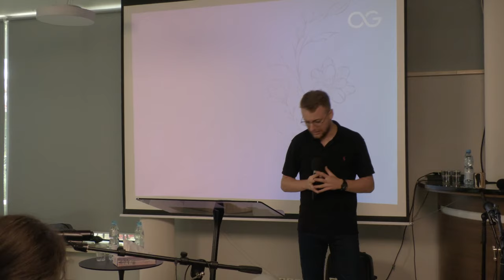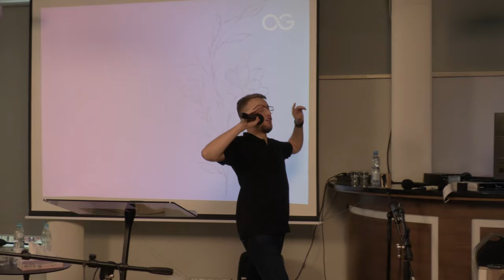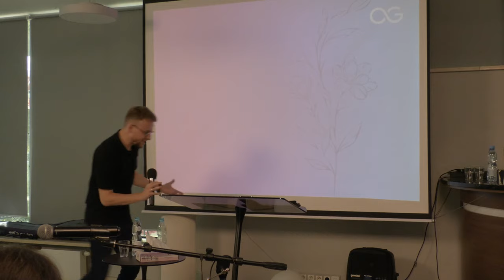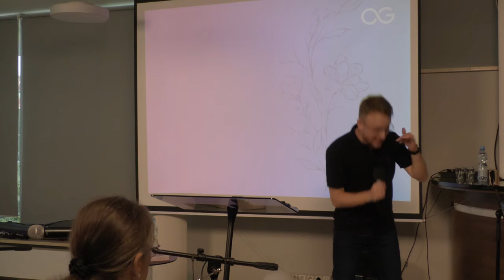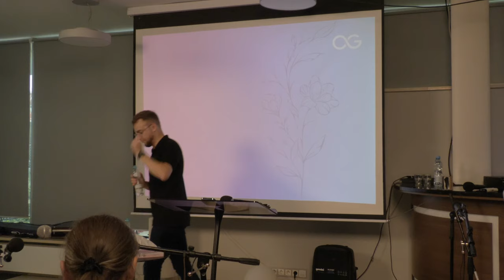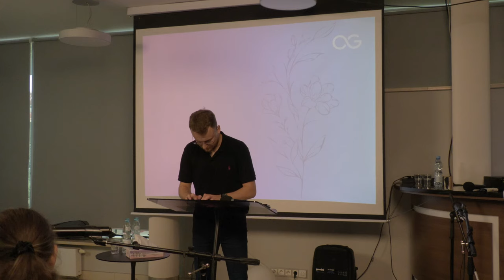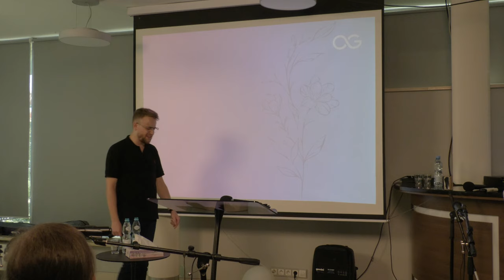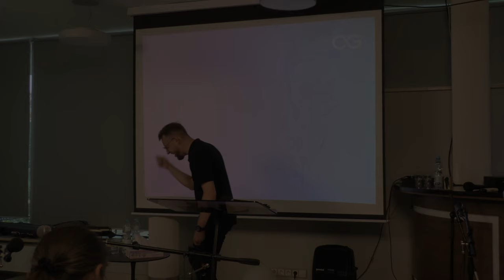Uwielbienie Które Zrywa Kajdany | PS Jakub Kamiński - Masłów 2023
Nauczanie z letniego obozu proroczego w Masłowie 2023.